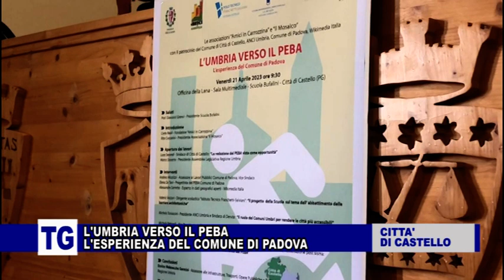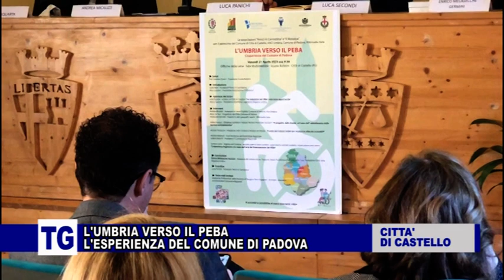L'UMBRIA VERSO IL PEBA, L'ESPERIENZA DEL COMUNE DI PADOVA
Servizio di Alessio Romanelli per il TG dell'Umbria di Tef Channel